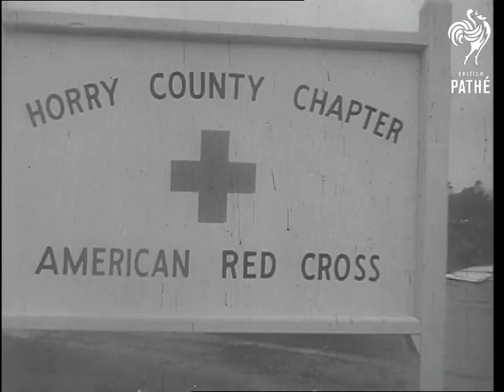Hurricane "Helene" Hits Carolina (1958)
Carolina, United States of America USA.

Documentation on file, American commentary.

Various shots as hurricane 'Helene' is in progress, showing sheets of rain, wind-blown trees, and 25ft high waves.  MS of flooded road, with mail-box in gutter.  From moving car along road, as it comes to a halt where trees have been blown down across road.  Various shots of damage caused to buildings which were in the hurricane's path, including shots of telegraph poles which have been blown down, and rooves which have been ripped off.  A good shot of a chimney stack hanging across telegraph wires.  Interior shots showing army personnel arranging for relief of flooded areas.  Various interior shots showing flood victims being tended by Civil Defence and Red Cross. CU. Signpost "Horry County Chapter - American Red Cross".  LS station wagon outside hospital.  Various shots in the harbour showing wrecked boats and half-submerged yachts.  Various shots showing aftermath of hurricane, houses with extensive damage.

(F.G.)
 FILM ID:2910.29